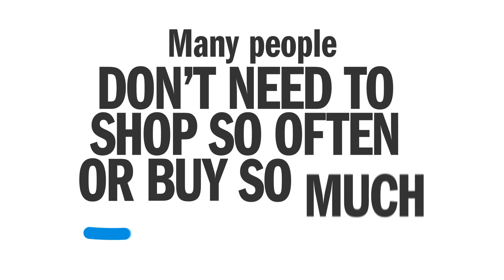Lessons from Lockdown: Living with less stuff 3.1